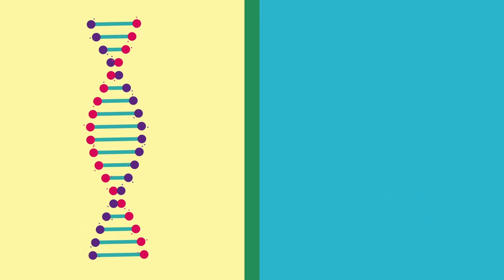He Believes He's a Cow - The Strangest Mental Disorder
A young prince from a dynasty that existed in the 11th century in modern-day Iran unexpectedly announced that he was a cow. What was first taken as an awkward joke turned into something life-threatening. Do you think it's a legend? Watch this tale of boanthropy - one of the world's strangest mental disorders.